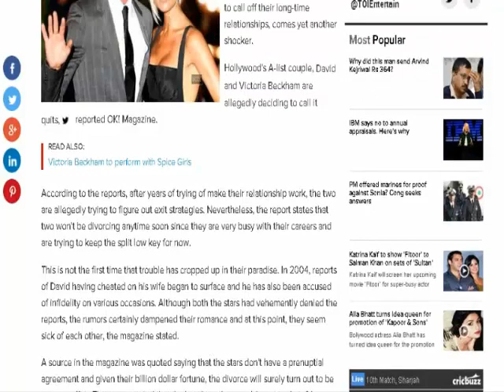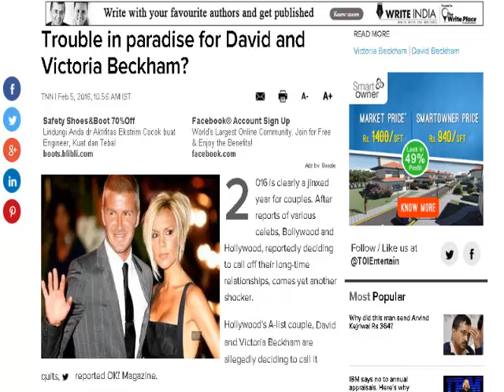Trouble in paradise for David and Victoria Beckham?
2016 is clearly a jinxed year for couples. After reports of various celebs, Bollywood and Hollywood, reportedly deciding to call off their long-time relationships, comes yet another shocker.
Hollywood's A-list couple, David and Victoria Beckham are allegedly deciding to call it quits, reported OK! Magazine.

According to the reports, after years of trying of make their relationship work, the two are allegedly trying to figure out exit strategies. Nevertheless, the report states that two won't be divorcing anytime soon since they are very busy with their careers and are trying to keep the split low key for now.
This is not the first time that trouble has cropped up in their paradise. In 2004, reports of David having cheated on his wife began to surface and he has also been accused of infidelity on various occasions. Although both the stars had vehemently denied the reports, the rumors certainly dampened their romance and at this point, they seem sick of each other, the magazine stated.
A source in the magazine was quoted saying that the stars don't have a prenuptial agreement and given their billion dollar fortune, the divorce will surely turn out to be a messy affair. The source stated that the last thing they would want to do is "damage their empire".

However, when HollywoodLife contacted David Beckham's representative, he said that the story was "100% fiction".